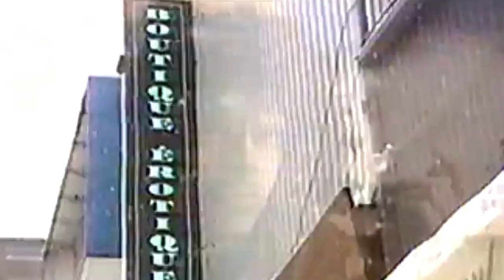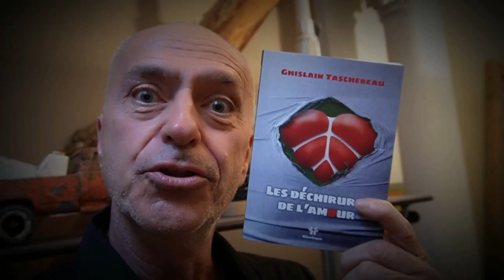Entretien avec Ghislain Taschereau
Enregistrer le 26 novembre 2022 au Palais des congrès de Mtl
Un énorme merci à Ghislain pour le temps qu'il m'a accorder.